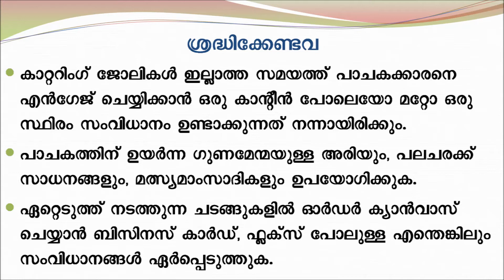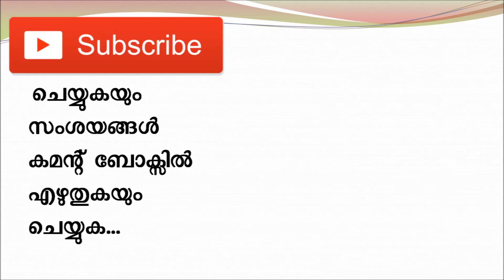#36 Catering service/ business idea in Kerala/ Malayalam/low investment കാറ്ററിംഗ് സര്‍വ്വീസ്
Buy Malayalam business ideas books online
ബിസിനസ് ആശയങ്ങളുടെ പുസ്തകങ്ങൾ ഓൺലൈനായി വാങ്ങുക

കാറ്ററിംഗ് സര്‍വ്വീസ് ബിസിനസ് ഐഡിയ
നന്നായി പാചകം ചെയ്യാന്‍ അറിയുന്നവര്‍ക്കും ഒരു നല്ല പാചകക്കാരനെ കണ്ടെത്താന്‍ കഴിയുന്നവര്‍ക്കും ആരംഭിക്കാവുന്ന ഒരു ബിസിനസാണ് കാറ്ററിംഗ് സര്‍വ്വീസ്. നിലവില്‍ വളര്‍ച്ചാ സാധ്യതയുള്ളതും വലിയ റിസ്ക്കില്ലാത്തതും കേരളത്തില്‍ എല്ലായിടത്തും തുടങ്ങാവുന്നതുമായ ഒരു ബിസിനസാണിത്. പ്രാദേശികമായ രുചിഭേദങ്ങളും ഇഷ്ടാനിഷ്ടങ്ങളും അറിഞ്ഞിരുന്നാല്‍ മതിയാകും.

പ്രാദേശികമായി ചെറിയ ഓര്‍ഡറുകള്‍ ഏറ്റെടുത്ത് വിജയകരമായി നടത്തി പടിപടിയായി ബിസിനസ് വളര്‍ത്തിക്കൊണ്ട് വരാന്‍ സാധിക്കും.  വിവാഹ നിശ്ചയം, വിവാഹം, ചോറൂണ്, പാര്‍ട്ടികള്‍, മരണാനന്തര ചടങ്ങുകള്‍ തുടങ്ങി ഈ മേഖലയില്‍ അവസരങ്ങള്‍ നിരവധിയാണ്. സീസണുകള്‍ അനുസരിച്ച് ഓര്‍ഡറുകളില്‍ മാറ്റം വരാം. ഓര്‍ഡറുകള്‍ നേരിട്ട് ക്യാന്‍വാസ് ചെയ്യുകയും വളരുന്നതിനനുസരിച്ച് പരസ്യം ചെയ്യുകയും ആവാം.
മുതല്‍മുടക്ക്
പാചകത്തിന് ആവശ്യമായ സാധനസാമഗ്രികള്‍ വാങ്ങുന്നതിന് നാലു മുതല്‍ അഞ്ച് ലക്ഷം രൂപയോളം ചെലവുവരും. ഇത്രയും തുക തുടക്കത്തില്‍ കണ്ടെത്താന്‍ ബുദ്ധിമുട്ടാണെങ്കില്‍ അത്യാവശ്യം വേണ്ടവ വാങ്ങിയിട്ട് മറ്റുള്ളവ വാടകക്ക് എടുത്താല്‍ മതിയാകും. ഒരു വാഹനവും ഉണ്ടെങ്കില്‍ നന്ന്.
വരുമാനം
ചെലവുകള്‍ കഴിച്ച് 20 ശതമാനം ലാഭം നേടാന്‍ കഴിയുന്ന ഒരു ബിസിനസ് ആണിത്.  മാസം അഞ്ച് ലക്ഷം രൂപ വിറ്റുവരവ് ഉണ്ടാക്കുന്ന ഒരു യൂണിറ്റിന് ഒരു ലക്ഷം രൂപ ലാഭം ഉണ്ടാക്കാന്‍ സാധിക്കും.
ശ്രദ്ധിക്കേണ്ടവ
കാറ്ററിംഗ് ജോലികള്‍ ഇല്ലാത്ത സമയത്ത് പാചകക്കാരനെ എന്‍ഗേജ് ചെയ്യിക്കാന്‍ ഒരു കാന്റീന്‍ പോലെയോ മറ്റോ ഒരു സ്ഥിരം സംവിധാനം ഉണ്ടാക്കുന്നത് നന്നായിരിക്കും.
പാചകത്തിന് ഉയര്‍ന്ന ഗുണമേന്മയുള്ള അരിയും, പലചരക്ക് സാധനങ്ങളും, മത്സ്യമാംസാദികളും ഉപയോഗിക്കുക.
ഏറ്റെടുത്ത് നടത്തുന്ന ചടങ്ങുകളില്‍ ഓര്‍ഡര്‍ ക്യാന്‍വാസ് ചെയ്യാന്‍ ബിസിനസ് കാര്‍ഡ്, ഫ്ലക്സ് പോലുള്ള എന്തെങ്കിലും സംവിധാനങ്ങള്‍ ഏര്‍പ്പെടുത്തുക.

  ചെയ്യുകയും സംശയങ്ങള്‍ കമന്റ് ബോക്സില്‍ എഴുതുകയും ചെയ്യുക...